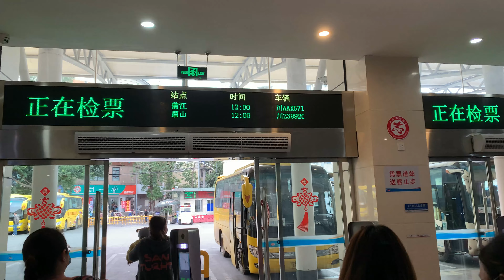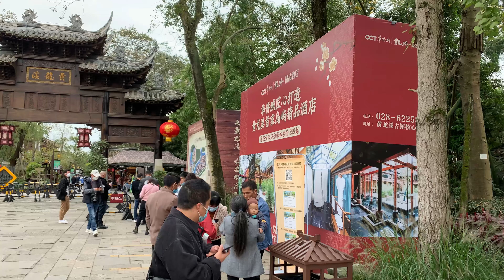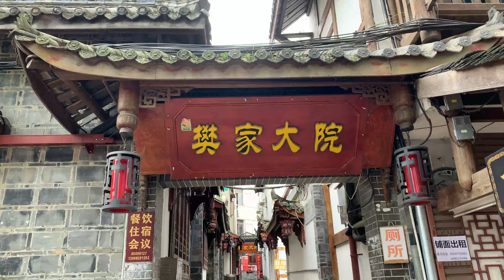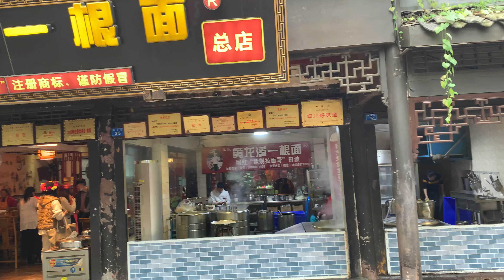实拍成都黄龙溪古镇,被洪水淹没后,很多古建筑已无法恢复!My daily life record【辰阳vlog】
今天带大家去看一下曾在今年八月份被府河涨水淹到的黄龙溪古镇,看看那里的修复情况如何,文物和古建筑是怎样的? 跟着我的镜头,一起去看看吧!

如果这些内容对你有帮助，可以请我喝杯水或者赞助我的频道：

谢谢！ 🙏
联系我的方式：
B站：辰阳生活记